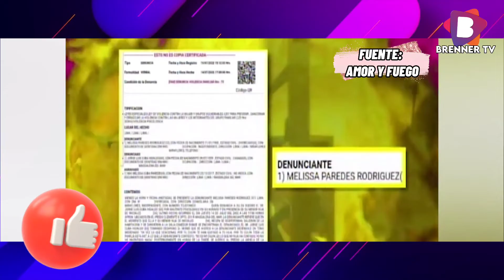¡FURIOSO! DON GATO BOTÓ A MELISSA PAREDES Y A SU MAMÁ FUERA DE SU CASA TRAS QUERER VER A SU NIETA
Jorge Cuba llamó ‘loca’ y ‘mala madre’ a Melissa Paredes delante de su hija, dice documento policial

La modelo Melissa Paredes denunció en la comisaría a Jorge Luis Cuba, padre del ‘Gato’, por violencia psicológica debido a que la atacó frente a su propia hija.